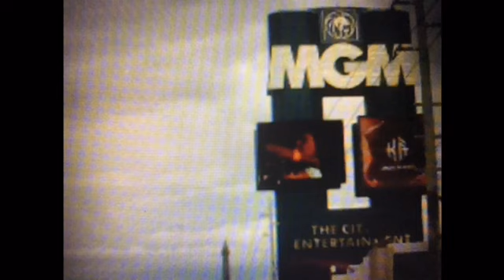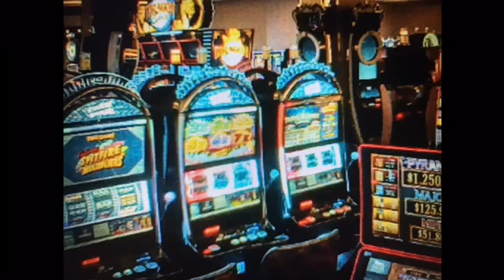Barney’s Stories - “Barney and Rocket Goes to Las Vegas” 🎰❤️ #29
Here’s Barney’s Stories
Episode #29: “Barney and Rocket Goes to Las Vegas”
Air Date: Monday March 6, 2006

Feature Barney, Sam, Mufasa And Simba

Little Einstein Friend: Rocket

The Powerpuff Girls: Buttercup

Parody of Little Einsteins Episode #3
“Hungrian Hiccups”